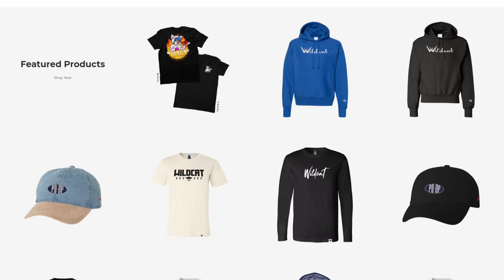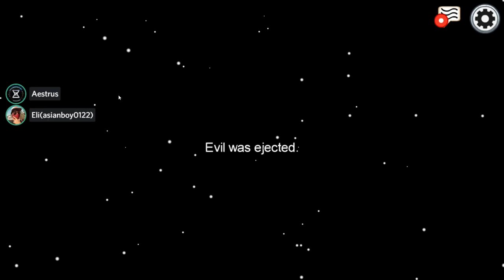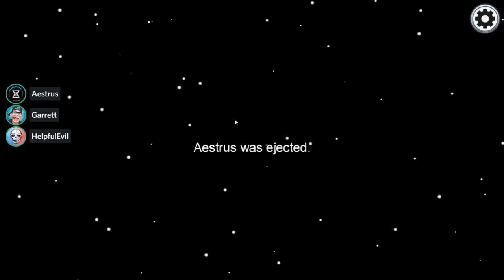Among Us but humongous...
Super excited to finally share this new design with you, and hopefully there will be more merch drops later this year 🤞